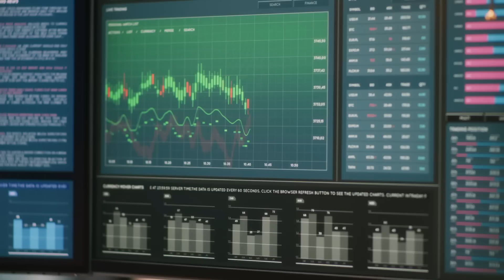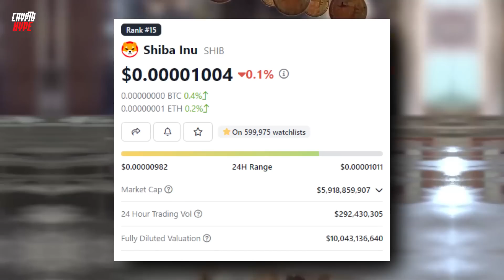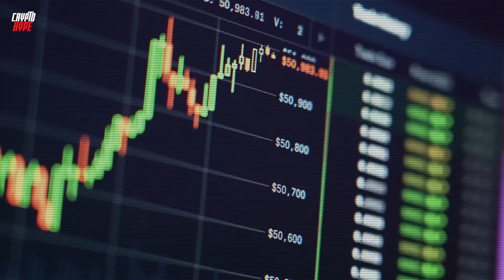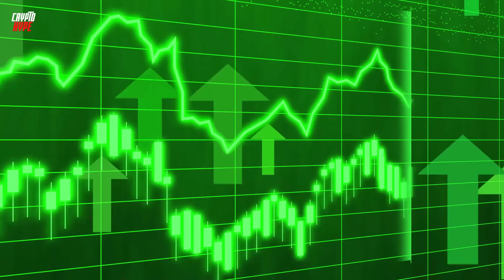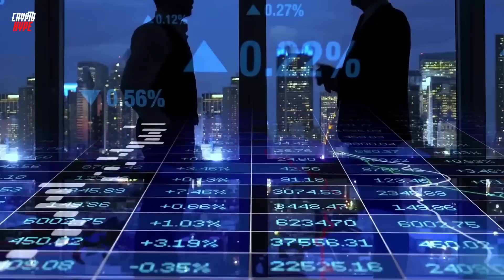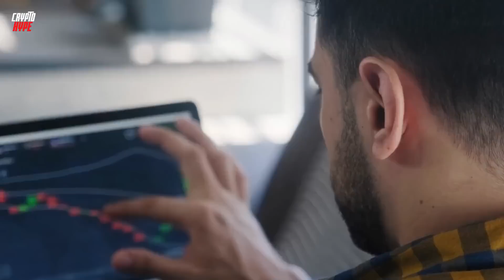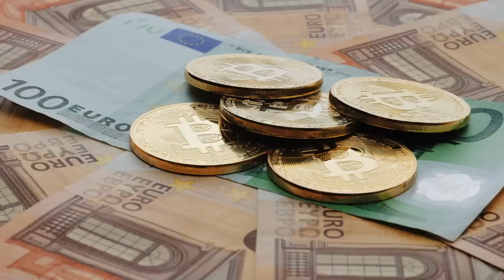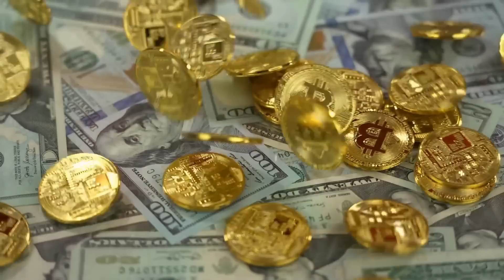BREAKING: BLACKROCK IS SENDING SHIBA INU TO $2.00 - EXPLAINED - SHIB NEWS TODAY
TRADING TOOLS:
🏆 Join MEXC GLOBAL (LOWEST FEES) through this link for the reward. ⬇️